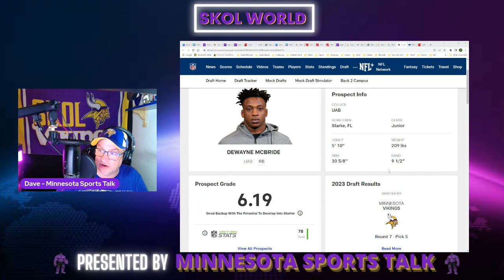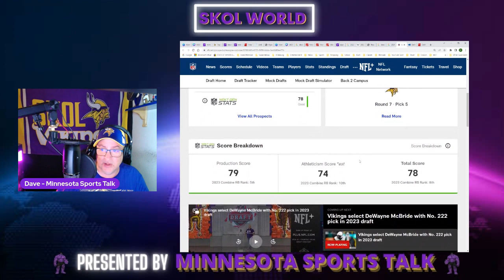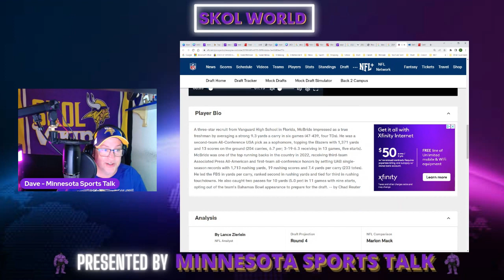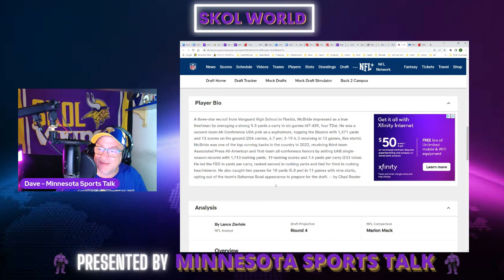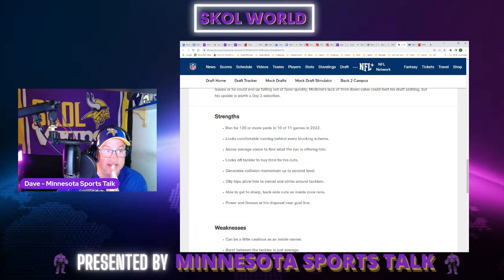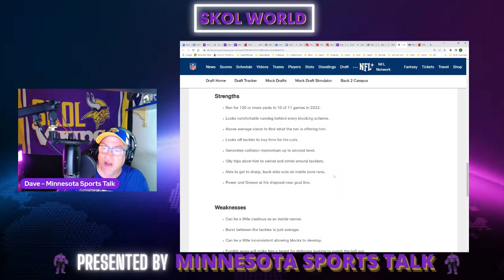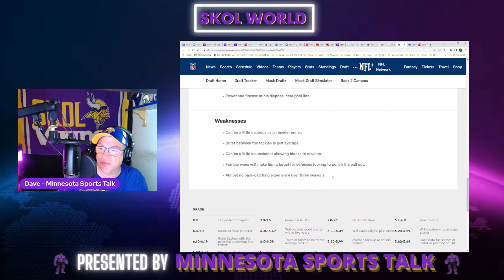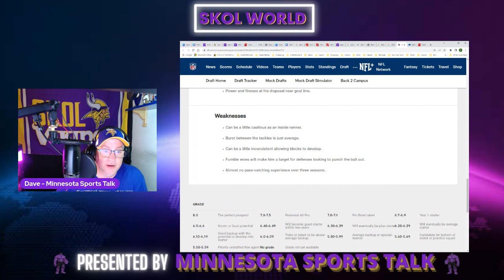Who do Mel Kiper and ESPN list as Minnesota Vikings Steal of the Draft!?!